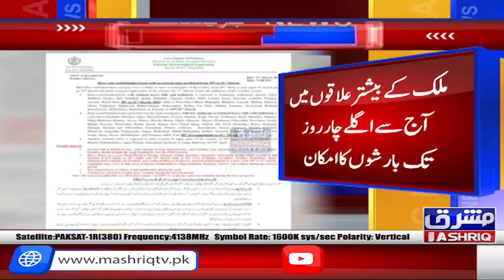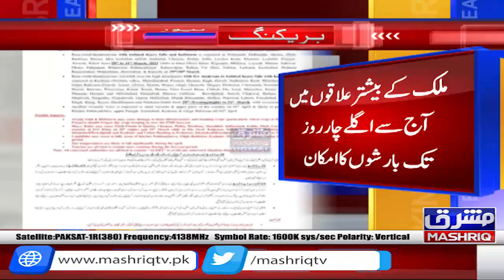There is a possibility of rain in most parts of the country from today to the next four days